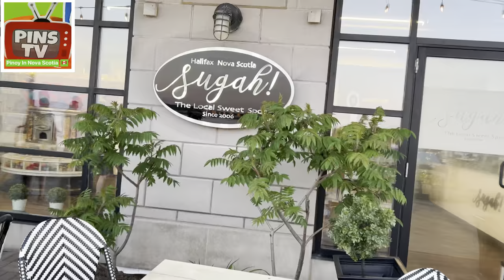Encounter with SuperYacht here in 🇨🇦| + Interview with Pinoy Yacht Crew | PINS TV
Just want to share our encounter with Silver Shalis Super yacht here in Halifax Waterfront, Downtown Halifax, Nova Scotia 🇨🇦! I also interviewed and do Kumustahan with my fellow Kababayan from Pinas.

Mabuhay ang mga Pinoy!

Thank you and God Bless mga KaPINS!